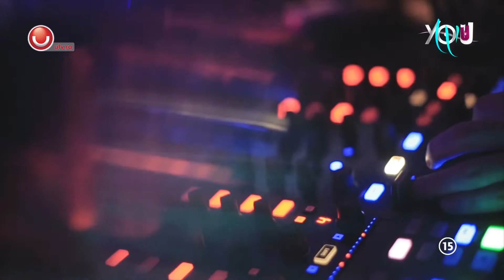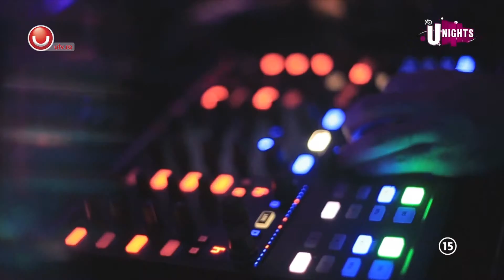U Nights - S Club 2016 @ Utv (HD)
One night experience clubbing show on Utv & Utv HD in fiecare joi de la 23:00 pm

U Nights - noul standard in domeniul TV clubbing.
In fiecare Joi de la ora 23:00pm pe UTV si UTV HD.